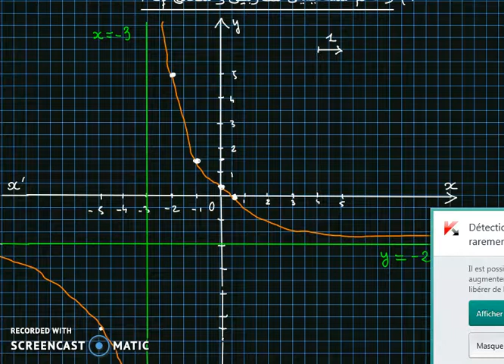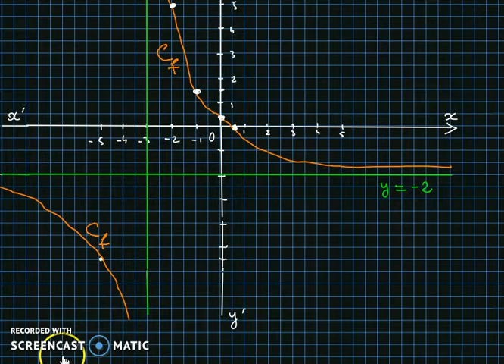bac 2017-excep-lettres- math -suj1-ex3 الدالة التناظرية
bac 2017-excep-lettres-math-corrigé